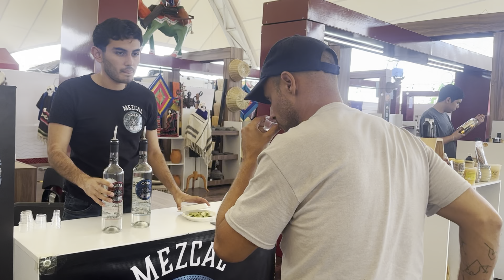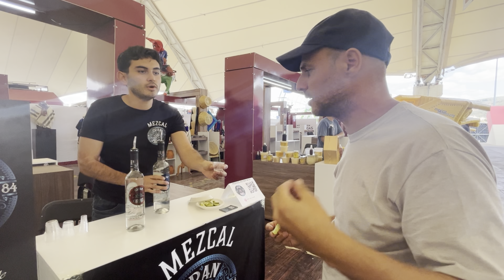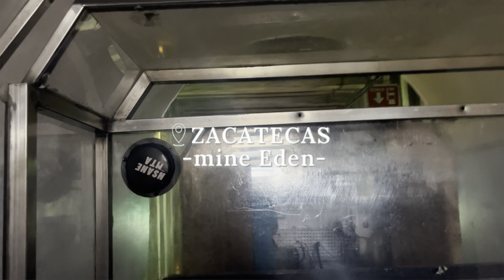#34 ❌BLOQUÉS dans une RUELLE étroite du MEXIQUE avec notre TRUCK CAMPEUR 😳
On t’emmène découvrir les hauts plateaux du Mexique dans la ville de Zacatecas où se déroule la grande feria de la ville.
Puis, direction Guanajuato, qu’on espère atteindre sans encombre.
Malheureusement pour nous, on se trompe de chemin et arrive en plein dans les ruelles étroites et pentues de la cité.. avec le stress crée par nos problèmes de surchauffe moteur, on te laisse regarder ce que ça donne 😬

⚠️ ET N OUBLIE PAS!! ⚠️
Soutiens notre chaîne! ABONNNE TOI !

Rendez vous une fois par semaine, tout les samedis pour la suite de nos aventures!
🔔 Actionne la petite cloche pour ne rien manquer!! 🔔

🚍MAIS QUI SONT LES VAGABOUILLES???🧐

Nous c’est Guillaume et Sarah, on a décidé de tout quitter pour partir vivre sur les routes d’Amérique avec notre fille Elisa 4 ans et notre bébé Rosie 4 mois à bord de Dumbo notre
Et on t’embarque avec nous chaque semaine !

En attendant vous pouvez nous suivre ici